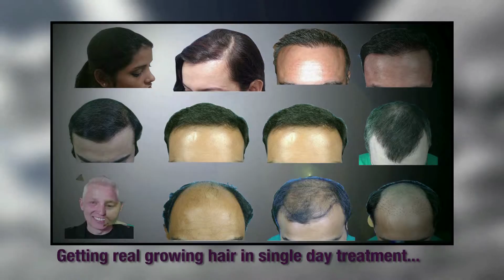TVC_15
I am a professional Film Editor and Graphic Designer having 6+ yrs. exp. If you have a any type of work plz.

Note: i have also provide excellent HD video shoot services for corporate as well as business presentation services for our clients.